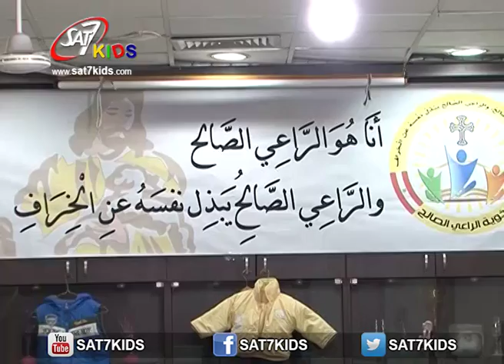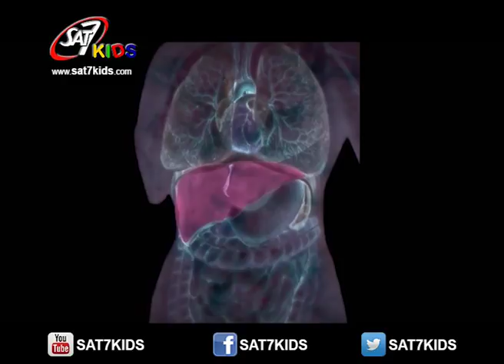SAT-7 KIDS - AS Sanabel News S 02 Eps 69 - أخبار السنابل